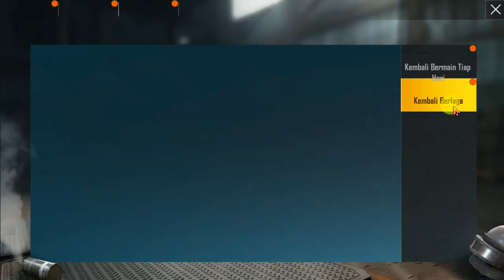PUBG !!! Penjarahan Rumah Penduduk Berujung Maut